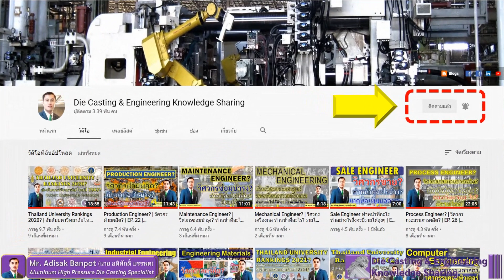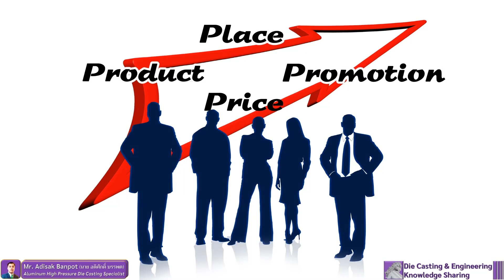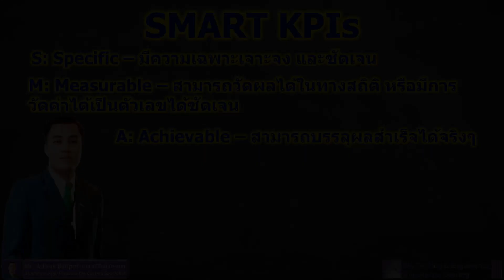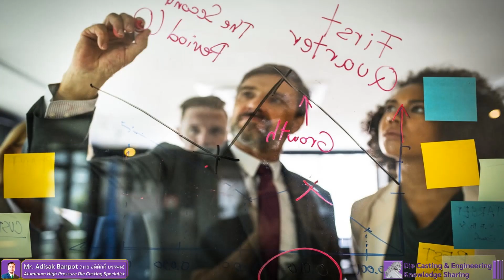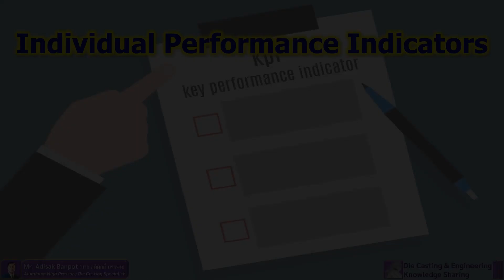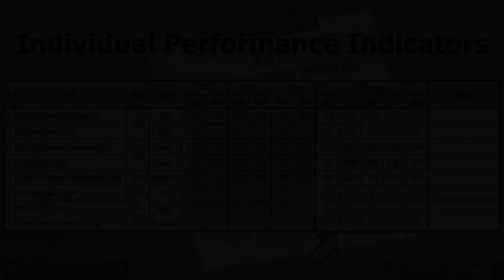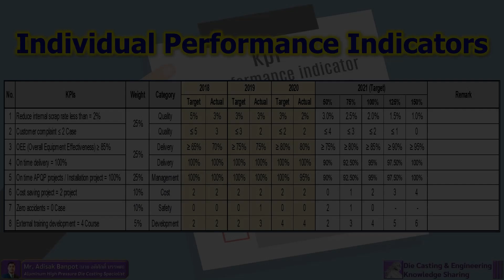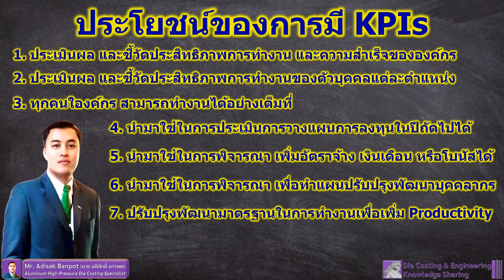KPI (Key Performance Indicator) | KPIs ที่ดีต้องมีลักษณะอย่างไร? (มีตัวอย่าง) | EP. 86 | 2021.04.18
LAZADA MALL กับผลิตภัณฑ์ NIVEA ราคาย่อมเยาว์
B2S Shopping Online พบกับสินค้า ราคาย่อมเยาว์
SHOPEE MALL กับสินค้าเครื่องใช้ไฟฟ้าในบ้าน ราคาย่อมเยาว์
ช่องนี้จัดทำขึ้นมาเพื่อที่ ต้องการจะแชร์ประสบการณ์และความรู้ที่เกี่ยวกับวิศวกรรม, ความรู้ทั่วไป, ประสบการณ์ชีวิตในโรงงาน และ งาน Die Casting เพื่อที่จะเป็นประโยชน์สำหรับ บุคคลที่เกี่ยวข้อง บุคคลทั่วไป และนักเรียน นักศึกษา และคนที่สนใจ เพื่อจะได้นำไปเป็นแนวทางในการพัฒนาการทำงาน หรือใช้เป็นแนวทางในการดำเนินชีวิต สำหรับเพื่อนๆ ทุกๆ ท่านนะครับผม หากผิดพลาดประการใด ต้องขออภัยไว้ ณ ทีนี้ด้วยนะครับผม ขอบคุณครับ
🙏 🙏 🙏 ขอบคุณมากๆ เลยนะครับที่ติดตามผลงานกันครับผม 🙏 🙏 🙏
ผมรบกวนฝากติดตามผลงานของผมในช่องทางอื่นๆ ด้วยนะครับ ขอบคุณมากๆ ครับ
Fan Page: Aluminum High Pressure Die Casting and Engineering Knowledge Sharing

KPI: Key Performance Indicator หรือ ตัวชี้วัดความสำเร็จ หรือ ตัวชี้วัดผลงาน นั้นคืออะไร มีความจำเป็นต่อองค์กรหรือไหม และ ส่งผลกับตัวเรายังไง เดี๋ยวเราไปดูกันเลยนะครับผม

KPI คืออะไร? KPI มีประโยชน์อย่างไร?
KPIs มีกี่ประเภท? KPIs ที่ดีต้องประกอบด้วย?
KPIs มีขั้นตอนและหลักการทำอย่างไร?

สุดท้ายนี้ หากเพื่อนๆ คิดว่าคลิปนี้มีประโยชน์ รบกวนฝากกดไลค์ กดแชร์ กดติดตาม กด Subscribe กดกระดิ่ง ให้ผมด้วยนะครับ กดแชร์ออกไปเยอะๆ เลยนะครับ คนที่ไม่รู้ เขาจะได้รู้ด้วยนะครับผม ขอบคุณมากๆ ครับผม

สุดท้ายนี้ ฝาก กดไลค์ กดแชร์ กดกระดิ่ง กดติดตาม หรือ กด subscribe ให้กับช่องของผมด้วยนะครับผม “Die Casting and Engineering Knowledge Sharing” ขอบคุณมาก ๆ ครับ ที่รับชมและรับฟังครับ ขอบคุณมากครับ เจอกัน คลิปหน้าครับผม
Thank you so much, see you in next time.
If you want to know more detail for any topic or have any problems need to support, please contact to me.

Mr. Adisak Banpot (นาย อดิศักดิ์ บรรพต)
😁😁😁 Aluminum High Pressure Die Casting Specialist / Technical & Quality Consultant 😁😁😁